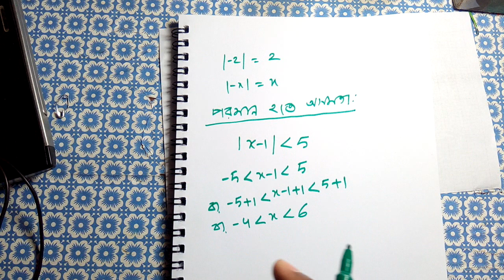পরমমান থেকে অসমতা এবং অসমতা থেকে পরমমান বের করা। SSC,HSC,UNIVERSITY ADMISSION preparation math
university admission preparation
ssc math
hsc math